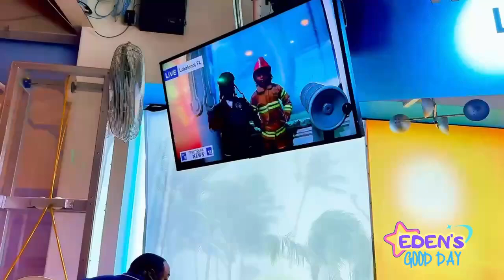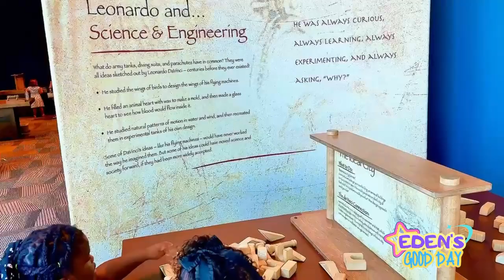Eden Olivia and Magical Explore the Florida Children's Museum | Toddler and Kid Learning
Join Eden Olivia and Magical as they embark on another magical adventure to the Florida Children's Museum with their friends. Watch as Eden Olivia plays with puzzles, blocks, and learns how to build a city!

00:00 Intro
00:30 Welcome to Eden's Good Day
00:54 Sing a Song with Eden
01:10 Celebrating Eden's Friend's Birthday
01:30 Time to Explore a Museum!
02:08 Eden Goes Down the Slide
04:00 Time for Lunch with Magical and Friends
05:00 Time for a Puppet Show
07:00 Eden and Tajiri Takes a Roll in the Grass
07:40 Time to Go Home
07:56 Outro

Let's embark on this magical adventure together! 🦄🌈🤎